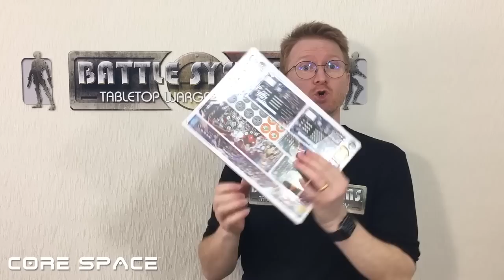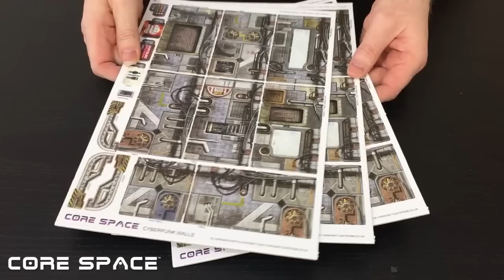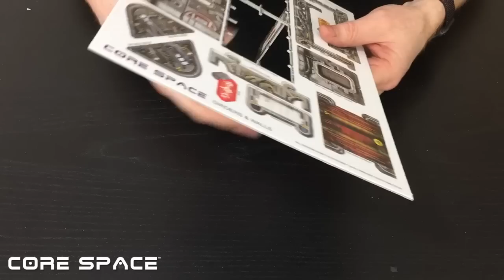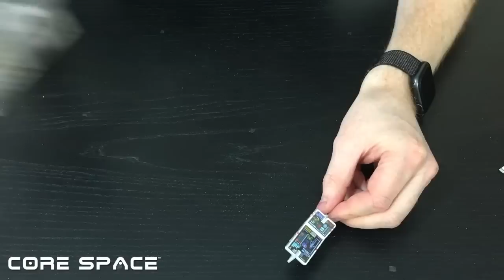Setting up the Cyberpunk Terrain for Core Space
How to assemble the Core Space terrain.